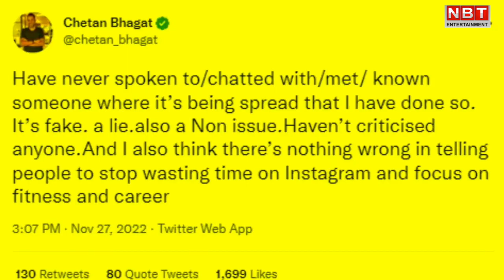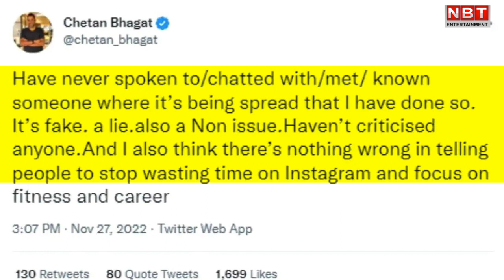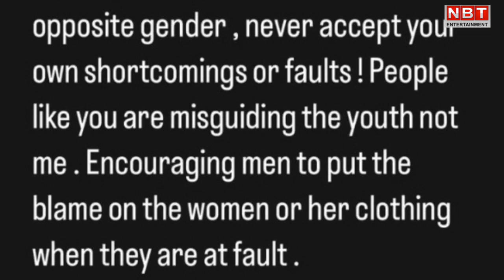Chetan Bhagat vs Urfi Javed: Social Media पर छिड़ी चेतन भगत और उर्फी जावेद की जंग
उर्फी जावेद (Urfi Javed) के फैशन सेंस से तो हर कोई वाकिफ हो चुके हैं. उर्फी कभी अपनी बात कहने से भी पीछे नहीं हटतीं. हाल ही में उर्फी जावेद ने चेतन भगत (Chetan Bhagat) पर भड़क उठीं, जिसकी वजह थी लेखक का उन पर दिया बयान. जिसमें उनका कहना था कि उर्फी ‘युवाओं को बिगाड़ रही हैं.’ चेतन भगत का यह बयान उर्फी को रास नहीं आया. अब उर्फी जावेद ने भी जवाब में चेतन भगत को एक पोस्ट के जरिए खरी खरी सुनाई है देखिए हमारी खास रिपोर्ट.